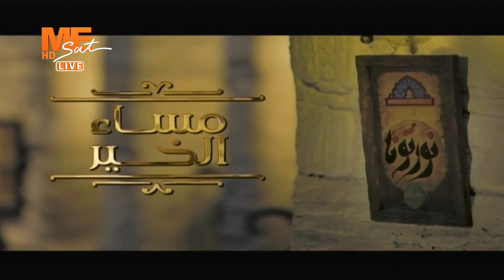مساء الخير - حلقة السبت 25 فبراير 2023 .. الجزء الثاني